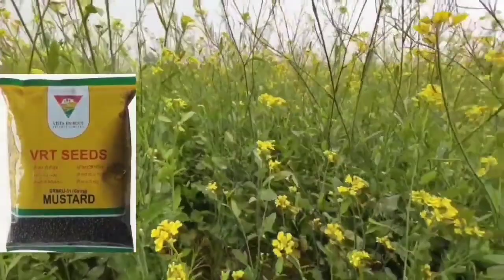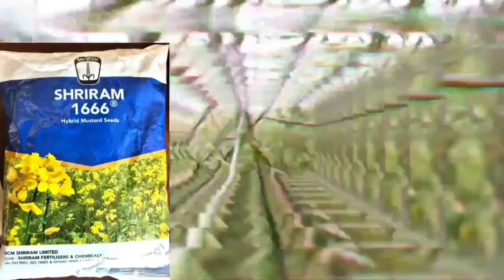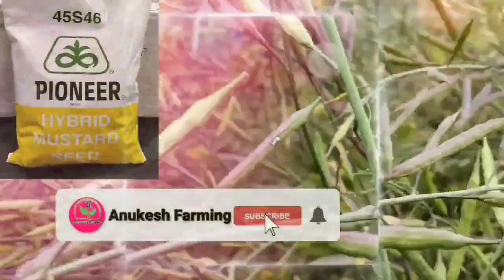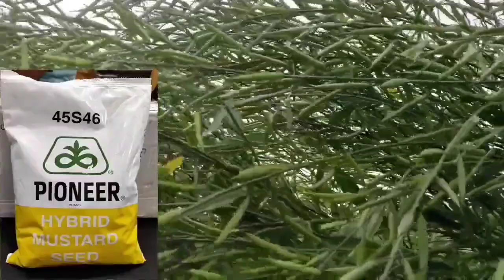सरसों की टॉप-3 वैरायटी जो एकड़ में 16 से 17 कुंतल पैदावार देती हैं || Sarso ki best variety 2023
भारत की नंबर-1 सरसों वैरायटी 2023
सरसों की टॉप-3 वैरायटी जो एकड़ में 16 से 17 कुंतल पैदावार देती हैं
Sarso ki best variety 2023
Sarso ki Top variety
Sarso Ki best variety
Sarso ki top 5 variety 2023
sarso ki top variety 2023
best mustard variety in india
best mustard seed variety
best sarso seeds
mustard Seeds
top 3 variety or mustard
high yield variety of mustard
सरसों की टॉप 3 वैरायटी
सरसो की उन्नत किस्में
Mustard Top Variety 2023
new variety of mustard
सरसों की खेती
सरसों की खेती की जानकारी
mustard top varieties
mustard top variety
top mustard seed